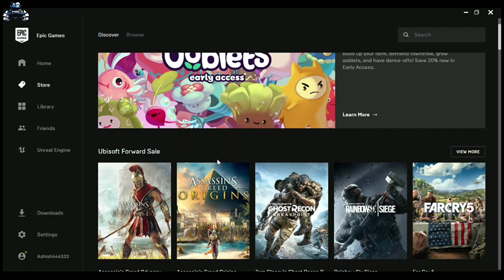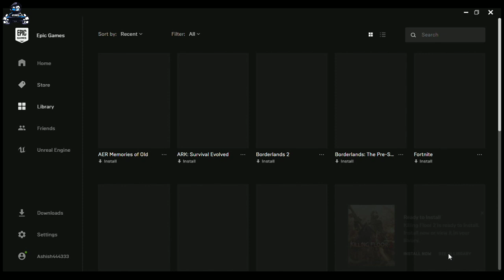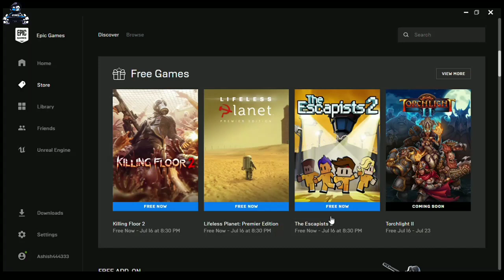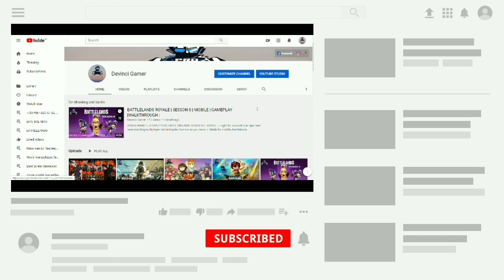🎉FREE 3🏆 GAME FROM EPIC GAME STORE🎉 GO AND JUST GRAB IT 🚩 DEVINCI GAMER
Epic Game Free KILLING FLOOR ,LIFELESS PLANET AND THE ESCAPIST 2 is totally FREE Now || Go Download Fast

In This video we will discuss about KILLING FLOOR AND THE ESCAPIST2 free on Epic Games store, How to download it.

Topics covered
[HINDI] KILLINGFLOOR AND LIFELESS PLANET  is now FREE for Everyone !!, in hindi, in india, devinci gamer,how to get KILLINGFLOOR for free,free KILLINGFLOOR free epic launcher,,how to download LIFELESS PLANET for free,how to play  rp,how to play  rp for free,